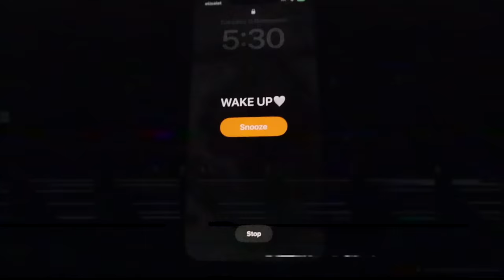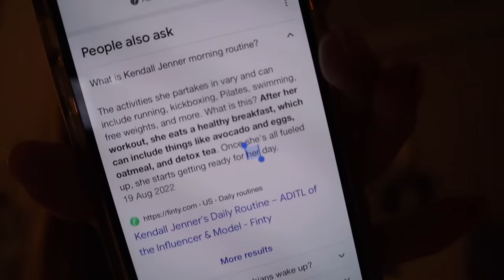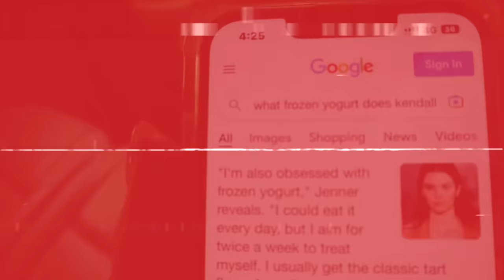LIVING LIKE KENDALL JENNER FOR A DAY 2022 (diet & workout routine)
VLOGMAS CONTENT WHOOOO🎄❤️

dm on instagram: @miastephens.yt

:) 15
where do you live?
:) dubai
editing software?
:) final cut pro x
camera?

:) 101,000